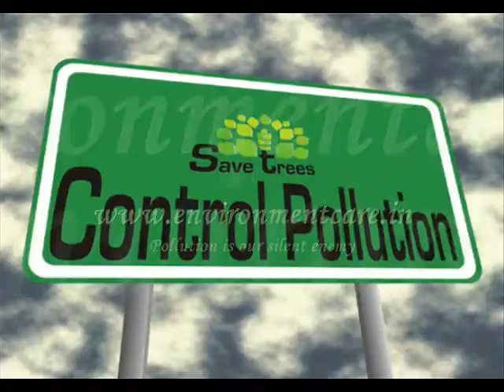Pollution is our silent enemy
Pollution control is a term used in environmental management. It means the control of emissions and effluents into air, water or soil. Without pollution control, the waste products from consumption, heating, agriculture, mining, manufacturing, transportation and other human activities, whether they accumulate or disperse, will degrade the environment. In the hierarchy of controls, pollution prevention and waste minimization are more desirable than pollution control.